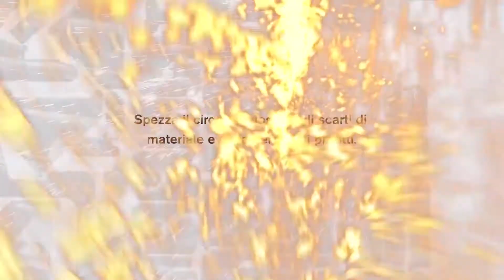Tecnologia PlateSaver™ per i sistemi di taglio plasma XPR™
Come parte della tecnologia SureCut™, la tecnologia PlateSaver™ consente un aumento significativo del risparmio sulle lamiere e della redditività.

- Minore costo per pezzo grazie al maggiore utilizzo di materiale
- Riduzione del tempo di caricamento e scaricamento della lamiera
- Riduzione e migliore gestione dell’inventario
- Riduzione dell’impronta di carbonio grazie al minor uso di acciaio